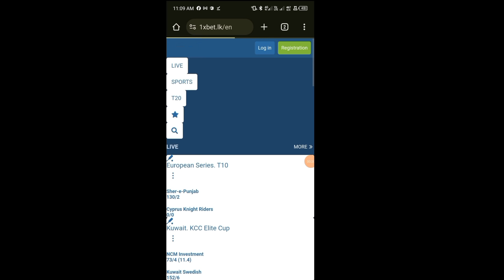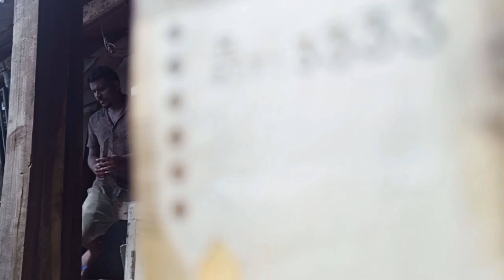සල්ලි ඉවර නිසා ගෙදර වැඩ නවත්තන්න හදන්නේ